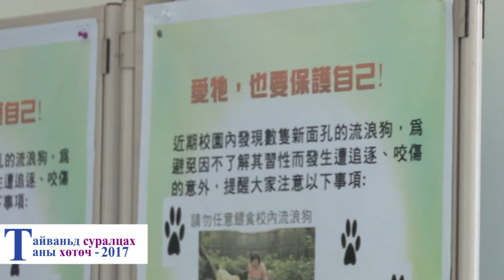Study in Taiwan 2017 TV Project - Tzu Chi university